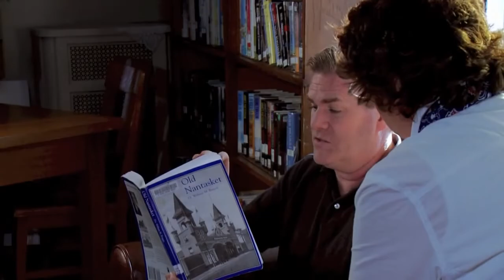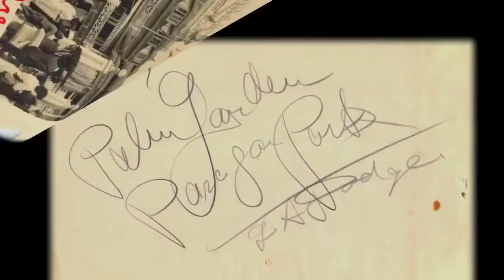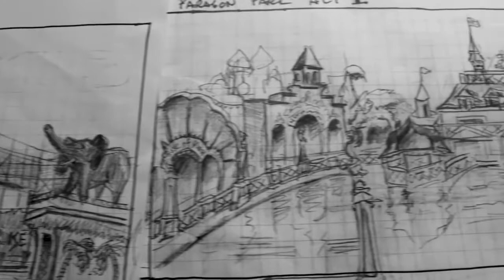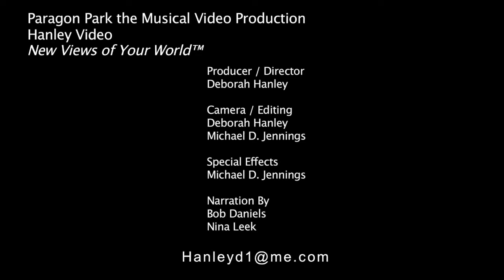Making of: Paragon Park the Musical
Follow the original 2012 making of "Paragon Park: the musical".